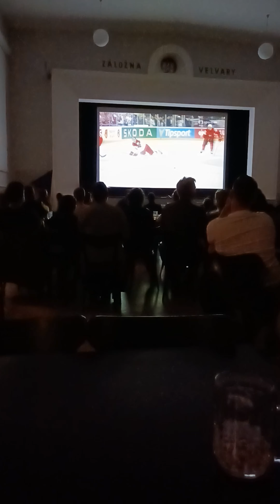Mistři světa. Utkání 26.5. 2024 Velvarská Záložna